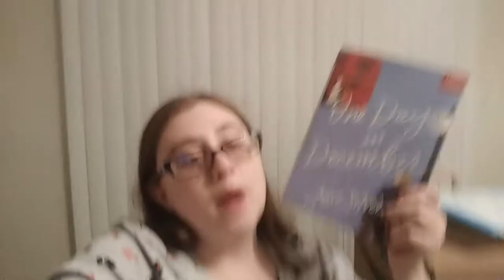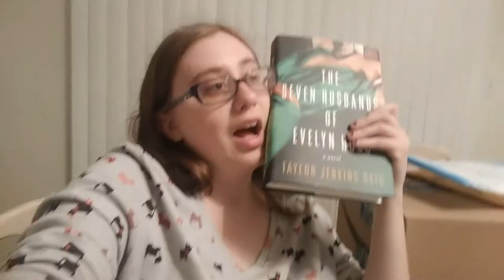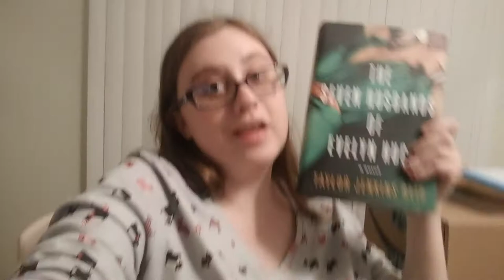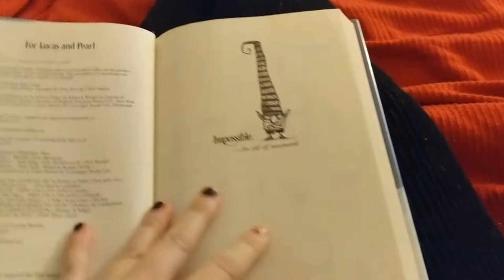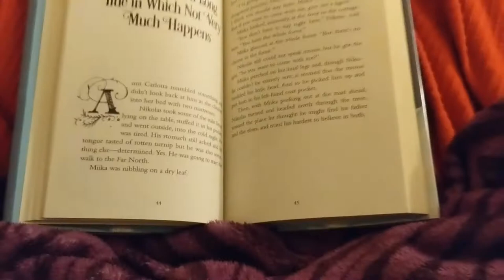Tistheseasonathon 2018 Day 5